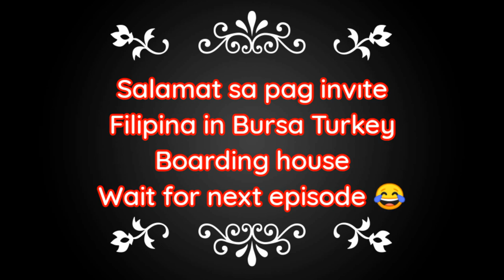FILIPINA BOARDING HOUSE | Bursa Turkey. | Nakikain na may take out pa. 😂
Just wanna share simple life of Pinay Ofw here in Turkey. This is their boarding house where they will get rest every day off.

more videos soon together them.

WELCOME HERE IN TURKEY!!!

I am happy to share my LIFESTYLE  here in Turkey by vlogging because i know i can inspired people who are leaving far from their country.

By the way, my name is Jocelyn Dufale Bisquera Aktas, from Philippines but leaving here in foreign country called Turkey. I am married to Turkish Guy, and we are happy living together.

Why Life Blog?  because, i almost uploading or doing content everyday by my Daily life on media. Hope you will love my Youtube Channel.

TARA, Lets go and explore every single time in our life. enjoy life to the fullest.

* Lifestyle vlogs
* cooking
*  challenges video
* crafts DIY
* TRAVEL
* work outs
* household
* unboxing
* hauling
* Tutorials
* requested videos
* live streaming (Tue- Fri @12mid Philippines time)